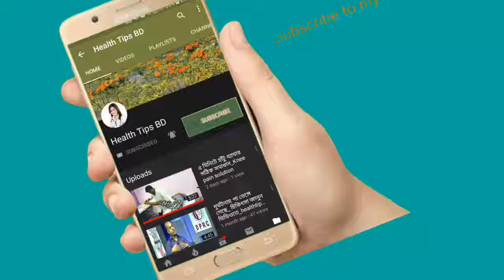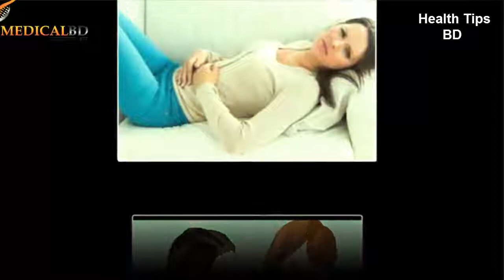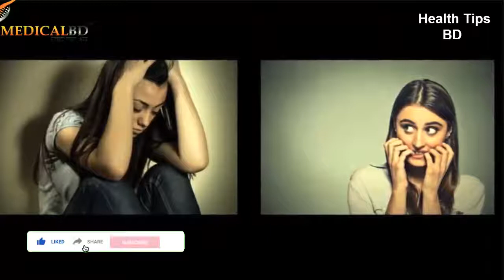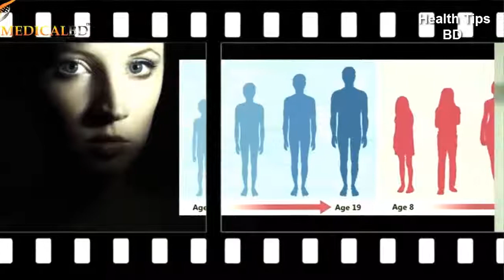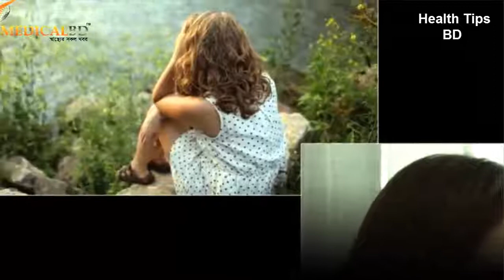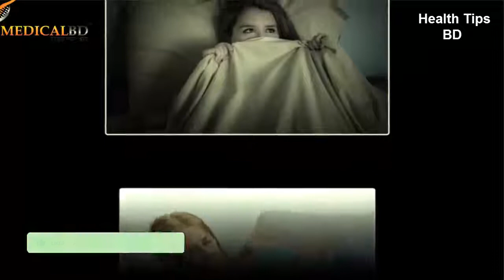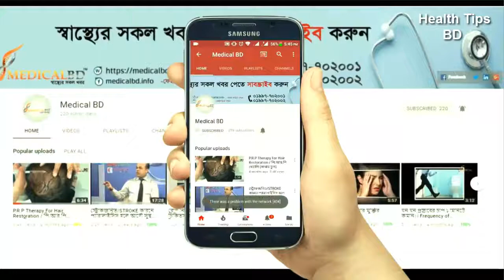বয়ঃসন্ধিকালে কি কি পরিবর্তন হয়?কি কি সমস্যা হয়?বিষয়গুলো জানা খুব জরুরী.helth tips bd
বয়ঃসন্ধিকালে মেয়েদের কি কি পরিবর্তন হয়?কি কি সমস্যা হয়?বিষয়গুলো জানা খুব জরুরী.helth tips bd

Menarche is the first menstrual cycle, or first menstrual bleeding, in female humans. From both social and medical perspectives, it is often considered the central event of female puberty, as it signals the possibility of fertility. Girls experience menarche at different ages.

keyword...